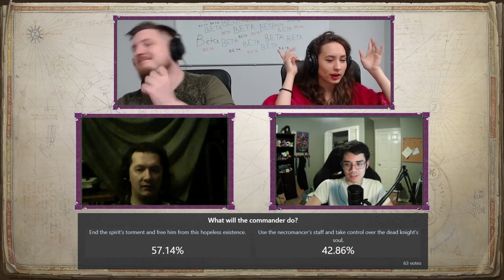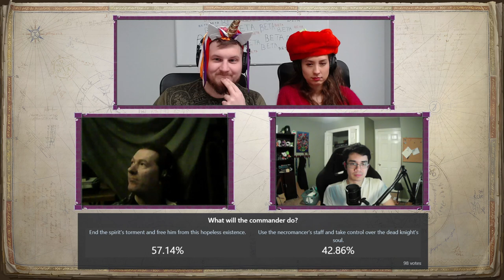Owlcat Games & JoCat | Community Quest Choice IV Stream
We, members of the Owlcat team, have talked with JoCat, a great animator and YouTube creator about video games, game development, stories, characters, and many other things. Turned out to be a nice podcast, hope you will enjoy it!
Meanwhile, we've passed the 4th choice of our Community Quest. So, what did the community choose? And what will our final trailer look like?

Arseniy Krymov - narrative designer
Yuliya Chernenko - game designer
Alexey Ostroukhov - community manager